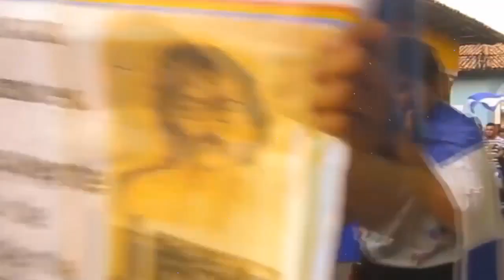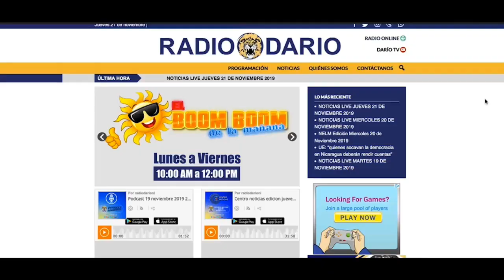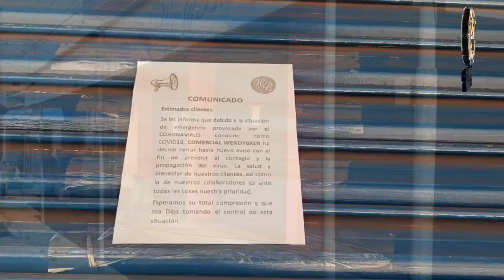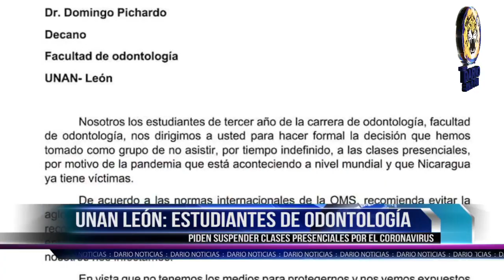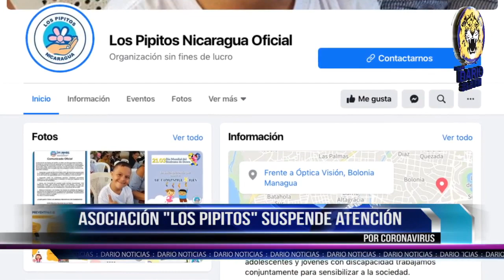NOTICIAS LIVE MARTES 24 DE MARZO 2020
🔴 TITULARES

✅ Estudiantes de Odontología de la UNAN León piden a las autoridades suspenden las clases por el Coronavirus

✅ Minsa mantiene en seguimiento siete casos sospechosos de Covid-19

✅ Inician ensayos clínicos de Vacuna contra el Coronavirus